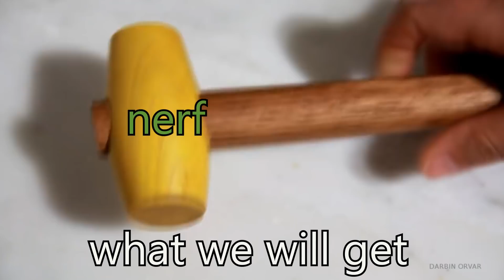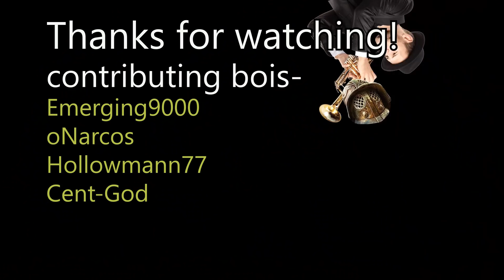Meme Overload 2 - For Honor meme and glitch compilation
Thanks to my contributing bois!
Emerging9000
Cent-God
oNarcos
Hollowmann77

I'm always accepting clips for future vids. If you would like to contribute send your clips to Coldwinter956 on xbox, thx :).

btw Cent-God and TheCenturionGod arent the same person lol